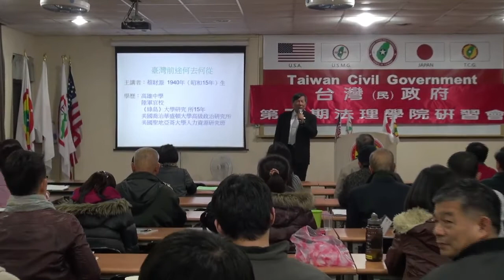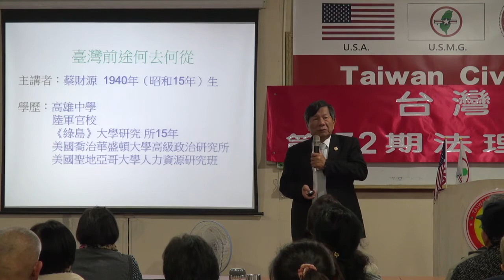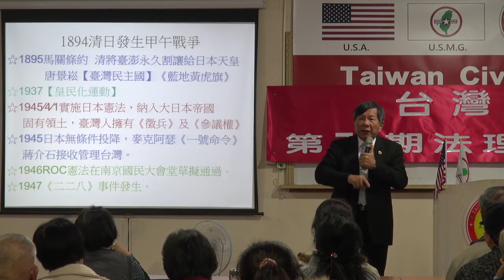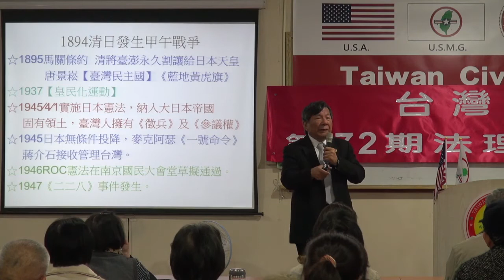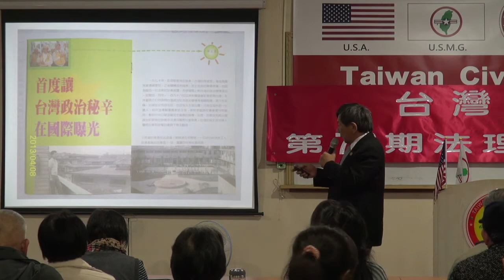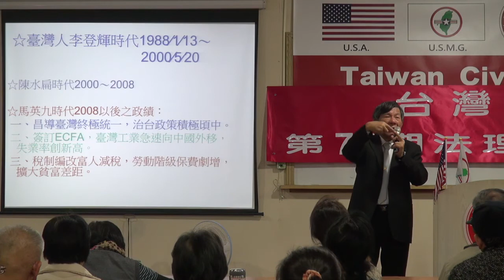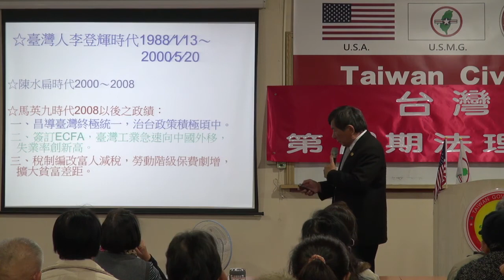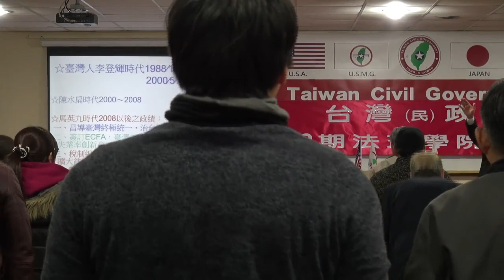131130-9-台灣前途何去何從-蔡財源-台灣(民)政府第72期法理學院研習會